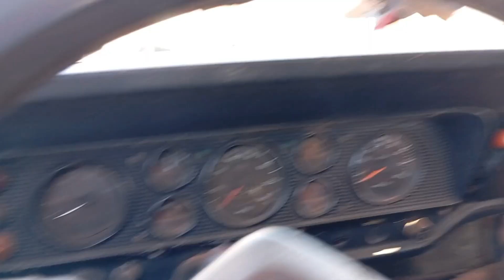final de acampamento